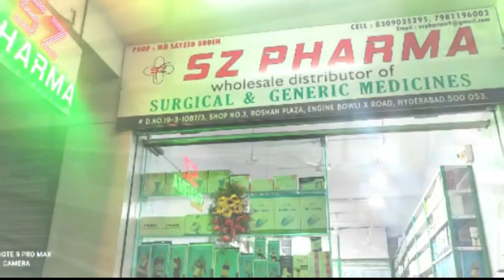Hyd CP C V Anand Meets Milad Juloos Committee Organizers at Purani Haveli old commissioner office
Hyd CP C V Anand Meets Markazi Milad Juloos Committee Delegation
City police commissioner Mr.C.V.Anand IPS today conducted a meeting along with milad juloos committee organizers at purani Haveli old commissioner office. "I WELCOME THE DECISION TOOK BY MARKAZI MILAD JULOOS COMMITTEE WHO OPTED ANOTHER DAY FOR ORGANIZING THE MILAD JULOOS". Says Mr.C.V.Anand IPS. DCP SouthMr.P.Sai Chaitanya IPS,DCP Southeast Mr.CH.Rupesh IPS,DCP Southwest Mr.Kiran khare IPS,Add.dcp Mr.Sk.Jahagir & other officials & ulema's took part in the meeting